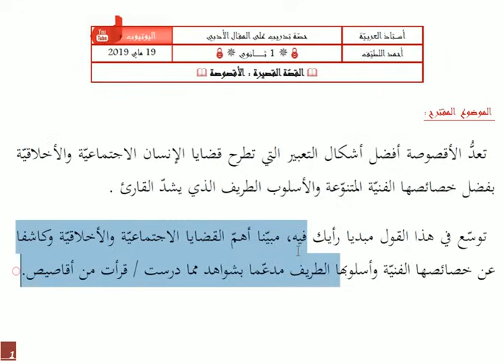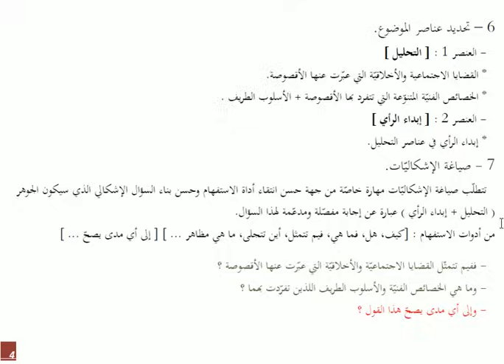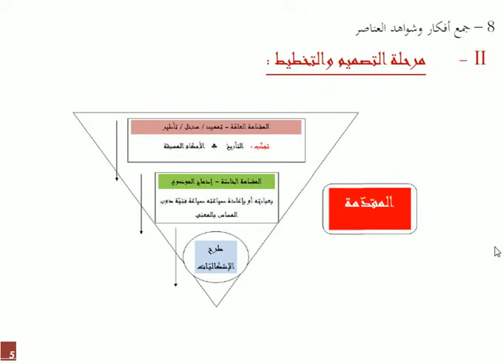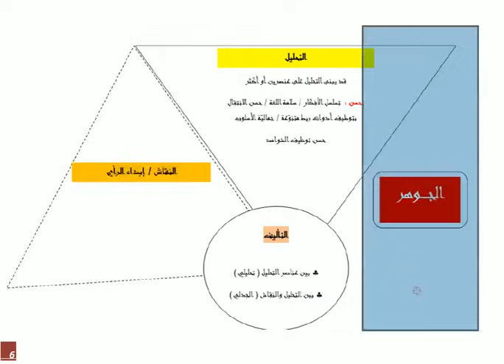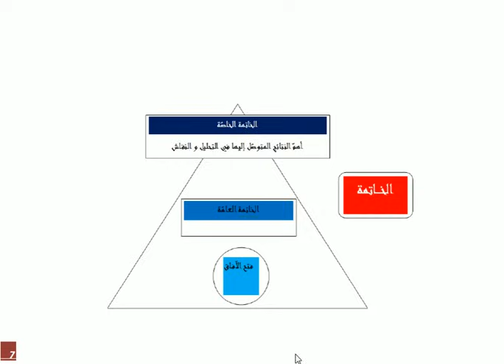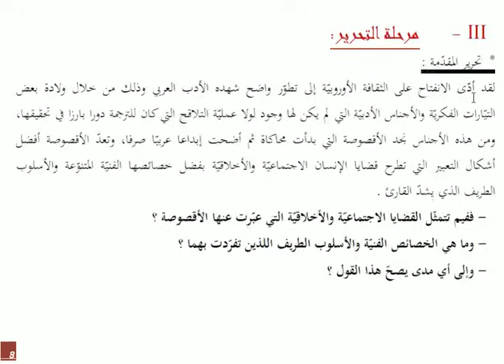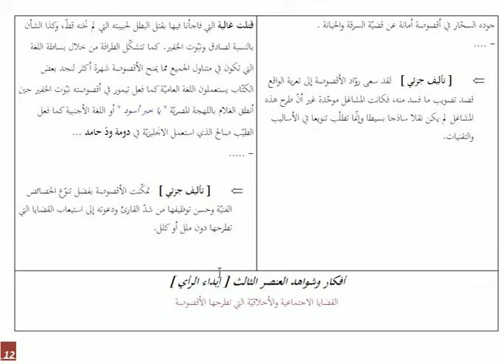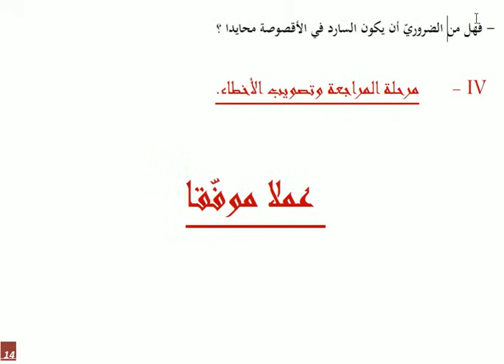حصّة تدريب على المقال الأدبي ( الأقصوصة ) 1 ثانوي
تدريب مفيد جدا : لأنه تحرير كامل مدعوم بشواهد ونصائح منهجية.
الاقصوصه اولي ثانوي
الاقصوصه في الادب العربي
تعريف الاقصوصه
الاقصوصه فرض الاولي ثناوي
الاقصوصه تعريف
تلخيص الاقصوصه
الاقصوصه الثالة